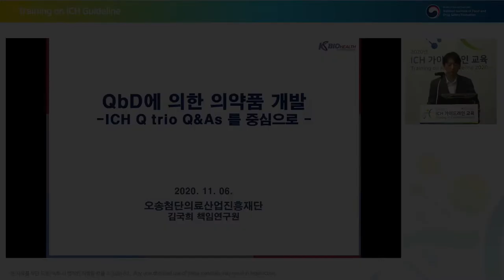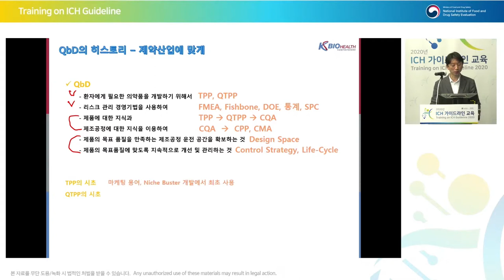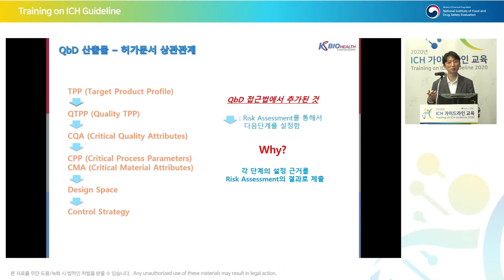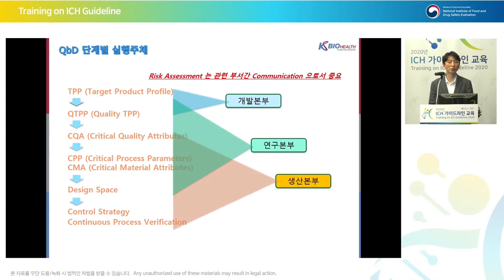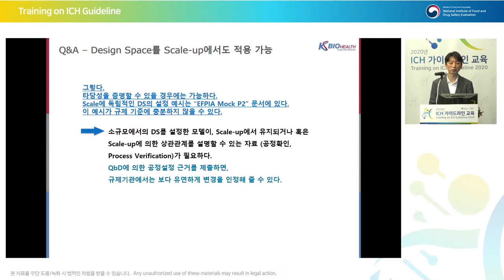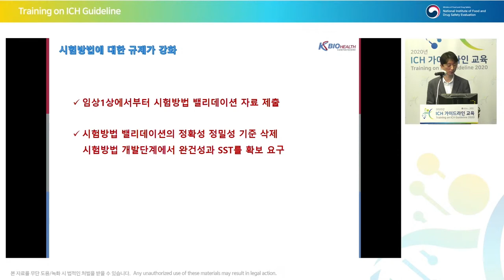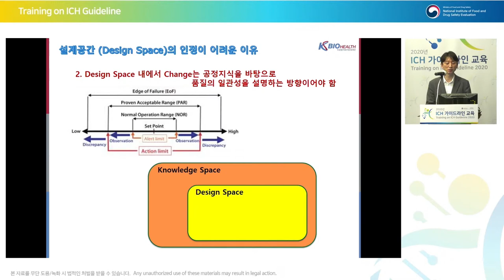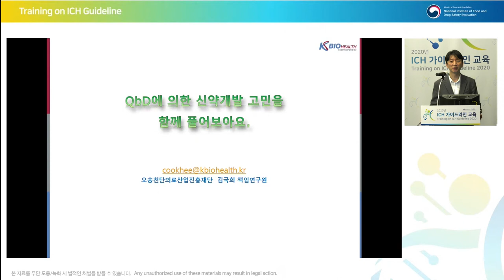[Quality] Q8/9/10 Q&As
Q8/9/10 Q&As (R4)  - The road to drug development and license by QbD
QbD 에 의한 의약품 허가개발의 해설과 이행방안 - Q8/9/10 Q&As (R4)
김국희 책임 (오송첨단의료산업진흥재단)